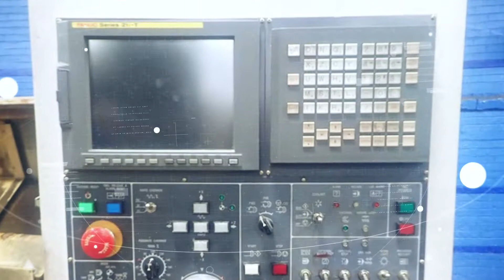CNC Lathe by Daewoo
Inventory Number
$29,999

Manufacturer
Daewoo

Model Number
300LB

Daewoo 300LB CNC Lathe Fanuc Series 21-t Control, Coolant Unit, Manuals, 12 Position Tool Holder, Tail Stock, 10" 3 Jaw Chuck Kitagawa Chuck, *contains 2 Pieces